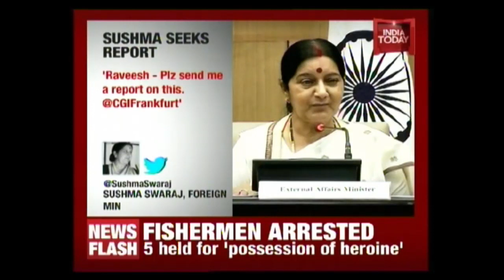Woman Strip-Searched In Frankfurt Airport: Foreign Minister Sushma Swaraj Seeks Report